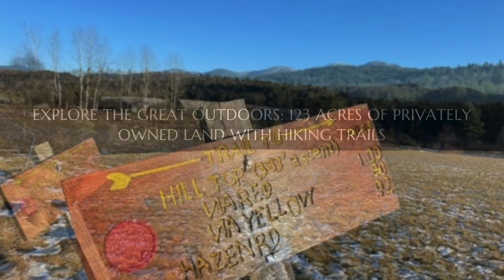Welcome to Red Dog Ranch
Our newest property! 123 Acre Vacation Rental in Jay NY.  Private and yet close to everything!